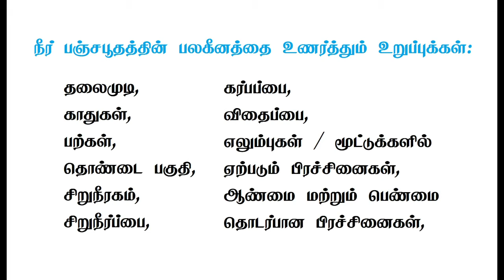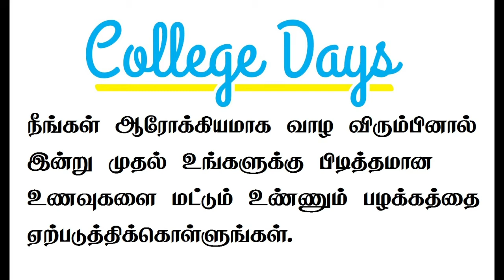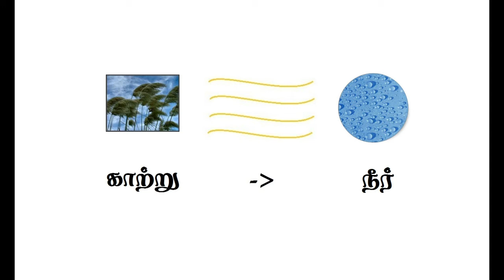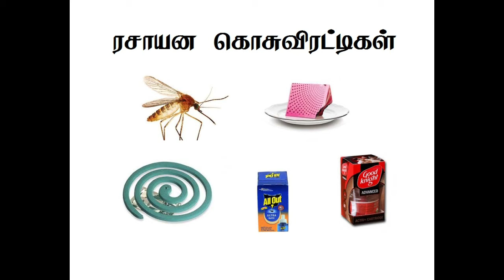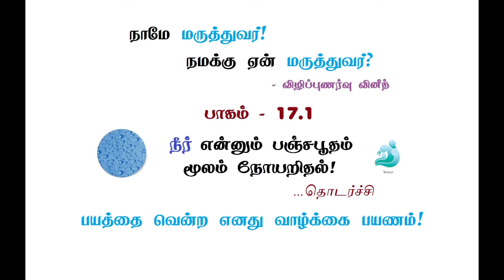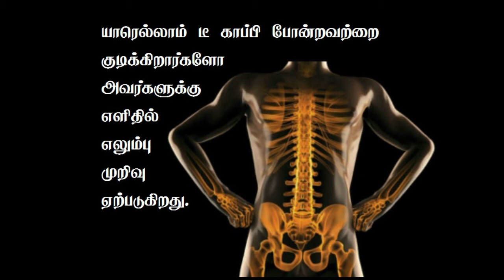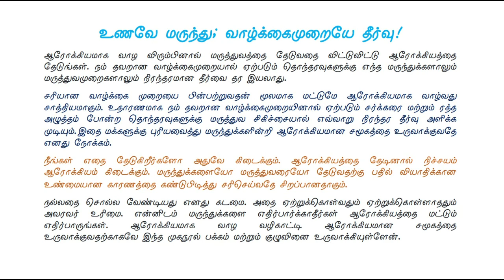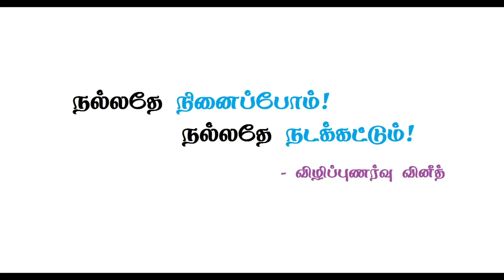17.1 நீர் என்னும் பஞ்சபூதம் மூலம் நோயறிதல்! ...தொடர்ச்சி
பாகம் - 17.1

நீர் என்னும் பஞ்சபூதம் மூலம் நோயறிதல்! ...தொடர்ச்சி

பயத்தை வென்ற எனது வாழ்க்கை பயணம்!

பயத்தை வென்ற எனது வாழ்க்கை பயணத்தை இந்த வீடியோ பதிவில் தெளிவாக விளக்கியுள்ளேன். விருப்பமுள்ளவர்கள் எனது அனுபவத்தை உபயோகப்படுத்திக்கொள்ளலாம். பலருக்கு இந்த பதிவு உதவும் என நம்புகிறேன்.

பயம் என்னும் உணர்வோடு வாழும் வாழ்க்கை மிகக் கொடியது. மனிதன் ஒரு முறை தான் மரணிப்பான். உண்மையில் பயத்தோடு வாழ்பவர்கள் ஒவ்வொரு நொடியும் பய உணர்வால் மரணிக்கிறார்கள்.

உப்பில்லா பண்டம் குப்பையிலே!

நீர் பஞ்சபூதத்தின் பலகீனத்தை உணர்த்தும் உறுப்புக்கள்:

தலைமுடி, காதுகள், பற்கள், தொண்டை பகுதி, சிறுநீரகம், சிறுநீர்ப்பை, கர்பப்பை, விதைப்பை, எலும்புகள் / மூட்டுக்களில் ஏற்படும் பிரச்சினைகள், ஆண்மை மற்றும் பெண்மை தொடர்பான பிரச்சினைகள்,

நீர் பஞ்சபூதத்தின் பலகீனத்தை வெளிப்படுத்தும் எதிர்மறை உணர்வுகள்: பயம், கூச்ச சுபாவம், தாழ்வு மனப்பான்மை

நீர் பஞ்சபூதம் சீராக இருந்தால் வெளிப்படும் நேர்மறை உணர்வுகள்: தன்னம்பிக்கை, துணிச்சல்

பயப்படுபவர்கள் துணிச்சலாக எதையும் செய்ய மாட்டார்கள். அதேநேரத்தில் துணிச்சலாக இருப்பவர்கள் எதற்கும் பயப்பட மாட்டார்கள். யாருக்கெல்லாம் உடலில் நீர்சத்து குறைவாக இருக்கிறதோ அவர்கள் எப்போதும் பயந்துகொண்டு தான் இருப்பார்கள்.

* யாரெல்லாம் டீ காப்பி போன்றவற்றை குடிக்கிறார்களோ அவர்களுக்கு எளிதில் எலும்பு முறிவு ஏற்படுகிறது.

* யாரெல்லாம் உணவை வேகமாக சாப்பிட்டுவிட்டு நிறைய நீர் அருந்துகிறார்களோ அவர்களுக்கு நீர்சத்து குறைவாகத்தான் கிடைக்கிறது.

தெரிந்தோ தெரியாமலோ நாம் பின்பற்றும் கீழ்காணும் பழக்கவழக்கங்கள் சிறுநீரக பாதிப்பை ஏற்படுத்துகிறது

# ரசாயன கொசு விரட்டிகளை உபயோகப்படுத்துதல்,

# குளிர்சாதன அறைகள் மற்றும் இயற்கை காற்றோட்டம் இல்லாத இடங்களில் தூங்குவது,

# புகைபிடித்தல் மற்றும் மது அருந்துதல்,

# டீ மற்றும் காப்பி போன்றவற்றை அருந்துதல்,

# புகையிலை மற்றும் காஞ்ச உபயோகித்தல்,

# மருந்துக்கள் ரூபத்தில் கஞ்சா உட்கொள்ளுதல் (குறிப்பாக ஆங்கில மருந்துக்கள்),

# வெற்றிலை பாக்கு போடுதல்,

இப்படிக்கு,
விழிப்புணர்வு வினீத்